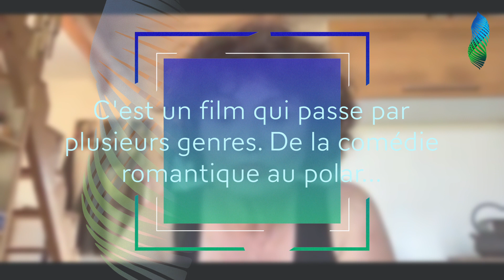Béatrice Sebbah de Staël et Léo Wolfenstein (VACANCES) - Moteur demandé FFA 2022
Moteur demandé ! Découvrez l'entrevue de Béatrice Sebbah de Staël et Léo Wolfenstein, réalisateurs du film Vacances, projeté dans la catégorie des Premiers rendez-vous au festival du Film Francophone 2022. Parcours des réalisateurs et anecdotes de tournage, plongez dans les coulisses du cinéma !

«Pour la première fois, Marie passe des vacances seule avec ses enfants, sans son mari. Un soir, perdue, elle se laisse séduire par un jeune homme étrange et fascinant qui l’attire lentement dans son piège. Commence alors pour elle une nuit qui vire au cauchemar…  »

Date de sortie en France : 28 septembre 2022
Genre : Drame
Réalisation : Béatrice Sebbah de Staël et Léo Wolfenstein
Interprètes : Géraldine Nakache, Andranic Manet , Béatrice Sebbah de Staël, Malonn Lévana, Zélie Rixhon, Elvis Asseraf, Valérie Trajanovki, Sophie Verbeeck avec la participation amicale de Serge Riaboukine
Scénario : Béatrice Sebbah de Staël et Philippe Barassat
Production : Tabo Tabs Films, Films Grand Huit
Distributeur : Paname Distribution